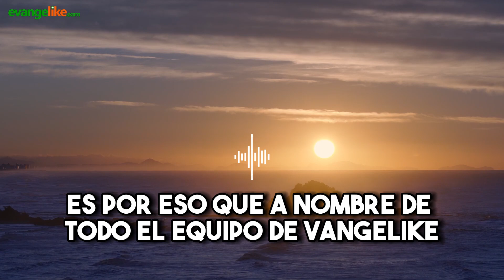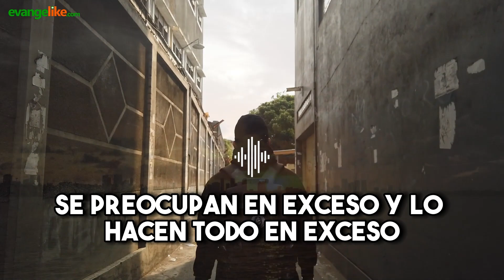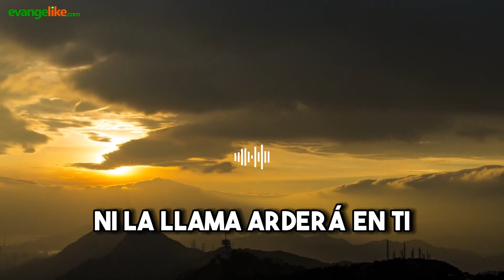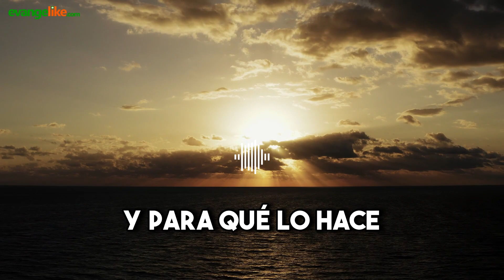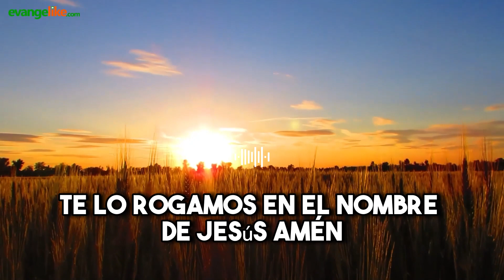Devocional Cristiano para Adultos | 09 de abril de 2023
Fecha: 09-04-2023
Título: YO ESTARÉ CONTIGO
Autor: Vladimir Polanco
Locución: Elías Gómez